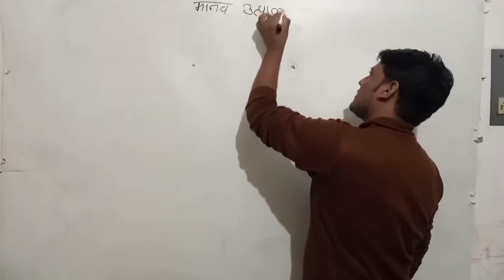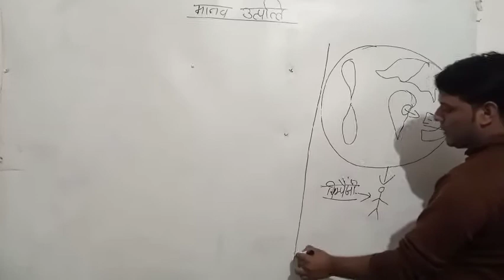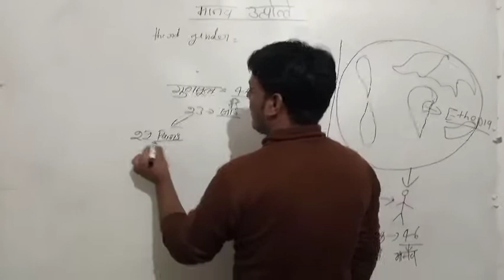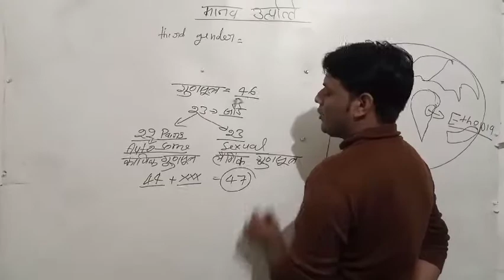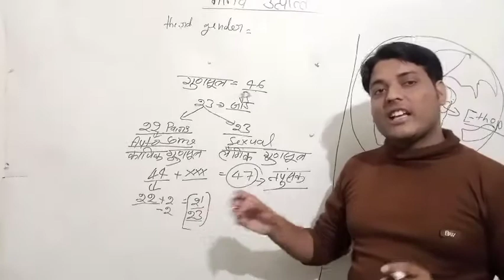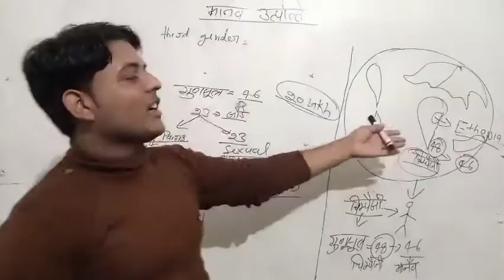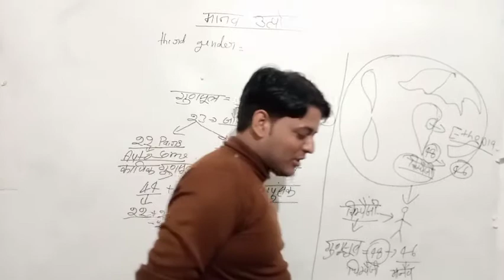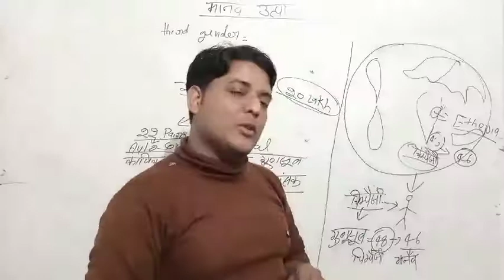मानव की उत्पत्ति कैसे हुयी